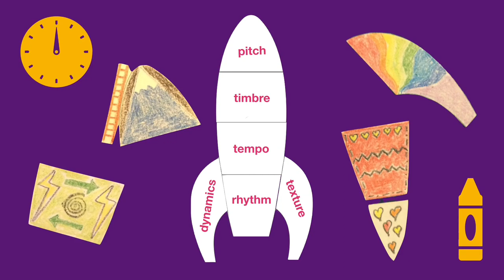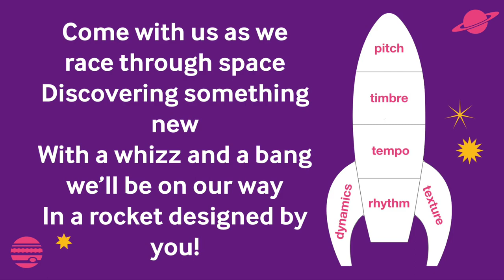CBSO Race through Space: Episode 1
For budding astronauts aged 4-7

Your mission is to help design our rocket so we can BLAST OFF! CBSO Violinists Charlotte Skinner and Bryony Morrison present a series of short videos taking young astronauts on a musical adventure through space.

Share your drawings with us by tagging @TheCBSO on Facebook, Instagram or Twitter.